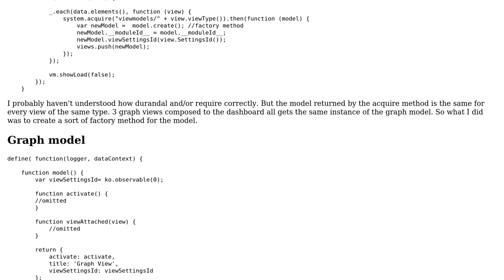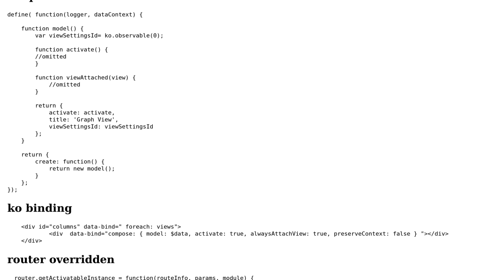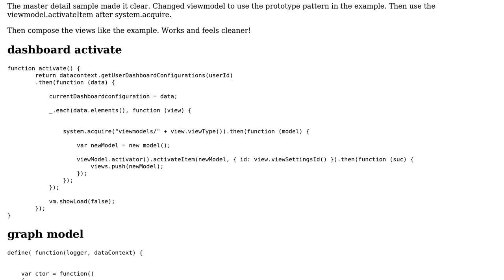Get a new instance of a durandal viewmodel with every system.acquire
With thanks & praise to God, and with thanks to the many people who have made this project possible! You are responsible for your own actions.